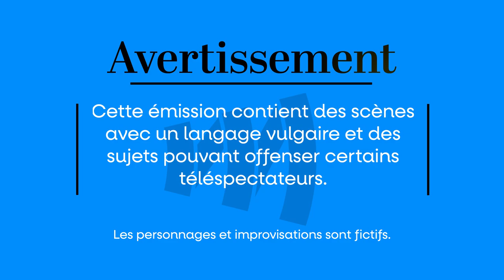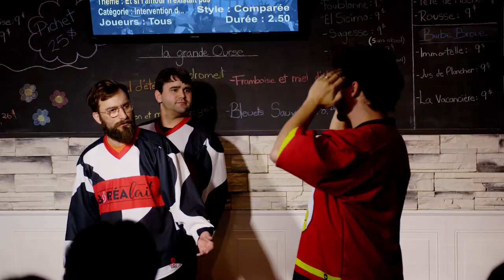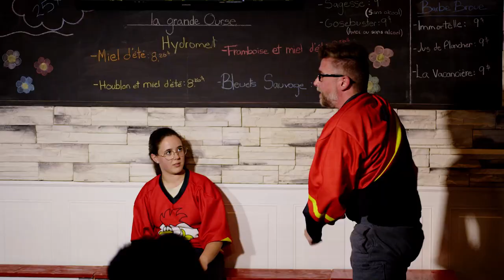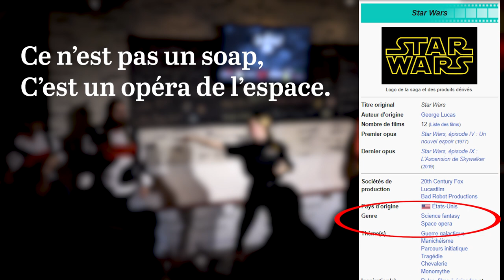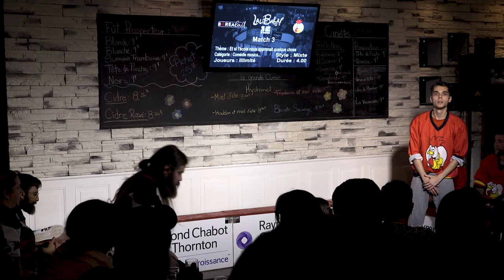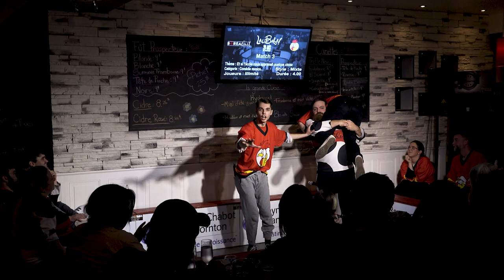Lalibaba Match #3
Boréalait contre Beau Coq. Star Wars, un film de Cape et d'épée? Jérémy, une nouvelle star de l'improvisation ? Ben est un perroquet ?